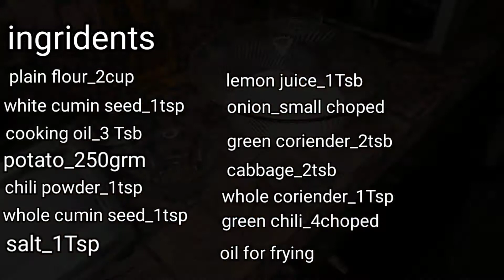Ring samosa|tasty ring samosa| Must try.